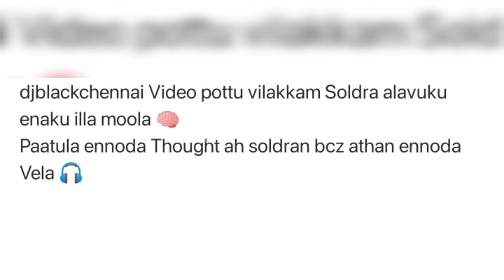Sivaangi - "Just saw another world! So beautiful" ❤✨💖